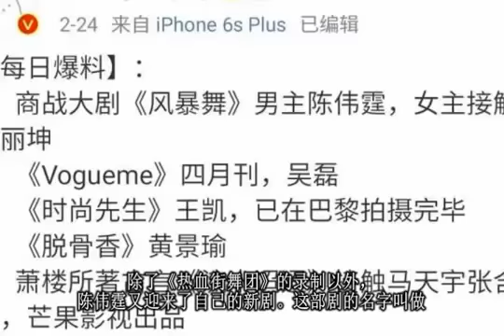陈伟霆新剧《风暴舞》即将来袭，这次搭档的女主角让人出乎意料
陈伟霆今年会有两部剧大家见面，分别是和金马影后
马思纯一起搭档主演的《橙红年代》，
还有和白百何秦海璐一起合作的《南方有乔木》。
这样的节奏，让喜欢陈伟霆的观众非常欣慰，
除了《热血街舞团》的录制以外，